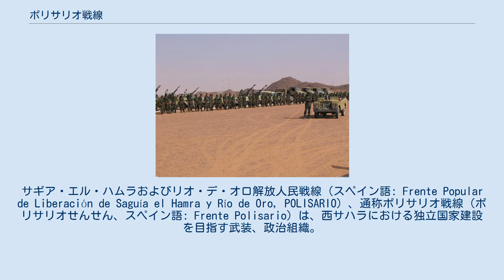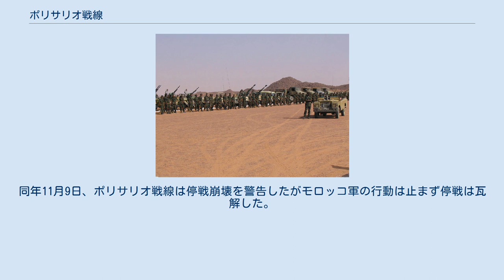ポリサリオ戦線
サギア・エル・ハムラおよびリオ・デ・オロ解放人民戦線（スペイン語: Frente Popular de Liberación de Saguía el Hamra y Río de Oro, POLISARIO）、通称ポリサリオ戦線（ポリサリオせんせん、スペイン語: Frente Polisario）は、西サハラにおける独立国家建設を目指す武装、政治組織。
同地域を実効支配するモロッコと対立し、アルジェリアの支援を受ける。
構成メンバーは約1万人と見積もられる。
2016年現在の総書記（Secretary-General）はブラヒム・ガリ。
 西サハラの領有権をスペインが1970年に放棄すると、モーリタニアとモロッコが分割統治を開始した。
1973年に、独立を志向する現地住民のなかから、ポリサリオ戦線が結成された。
アルジェリアおよびリビアの支援の下に、ポリサリオ戦線は1976年2月27日にサハラ・アラブ民主共和国の樹立を宣言した。
これはアルジェリアの首都アルジェに根拠地を置き、アブデルアジズを大統領とする亡命政府であった。
サハラ・アラブ民主共和国はアフリカ連合加盟国の地位を認められたが、国連には加盟していない。
モロッコはサハラ・アラブ民主共和国の加盟に抗議して、アフリカ連合を脱退した。
76ヵ国がサハラ・アラブ民主共和国を承認しており、そのほとんどがアフリカまたはラテンアメリカの国家である。
いくつかの国は国家としての承認を与えていないものの、ポリサリオ戦線を西サハラ住民の代表者として認めている。
モロッコは西サハラの領有権を主張しているが、モロッコの主張する領有権を認める国家は長く存在していなかったが、アメリカのトランプ大統領は2020年12月10日、モロッコとイスラエルが国交正常化で合意したと発表し、その引き換えに西サハラに関するモロッコの主権を認めると発表した。
ただし、国連やアフリカ連合などは同意していない。
 長くモロッコとの武装闘争が続いているが、1991年、国際連合の仲介でポリサリオ戦線とモロッコは停戦した。
モロッコ帰属か独立かを問う住民投票を実施することになり、国連平和維持活動(PKO)として国連西サハラ住民投票監視団(MINURSO)が創設された。
しかし、この地域には遊牧民が多く、有権者の認定が困難を極めるため、投票は無期延期の状態となっている。
2017年現在、監視団の活動は継続している。
 2020年時点のポリサリオ戦線側の実効支配地は内陸部が中心であり、モロッコ側が海岸に面した地域を掌握する状況にあった。
同年11月、モロッコ政府はモーリタニアの間を走るトラックの交通が妨害されているとして軍を投入、国境にある町ゲルゲラト付近でポリサリオ戦線側と交戦状態となった。
同年11月9日、ポリサリオ戦線は停戦崩壊を警告したがモロッコ軍の行動は止まず停戦は瓦解した。
（2020年西サハラでの衝突）